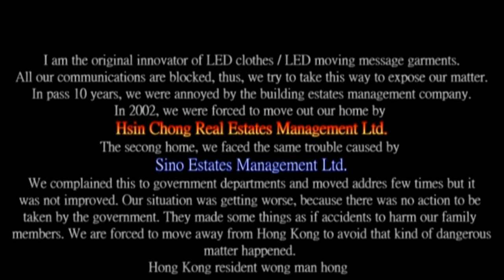american music cheryl cole isolate copiers of LED clothes original innovator simky tech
dear cheryl cole  ,
Isolate copiers of LED clothes.

original innovator LED clothes
simon wong/Simky Tech (HK)